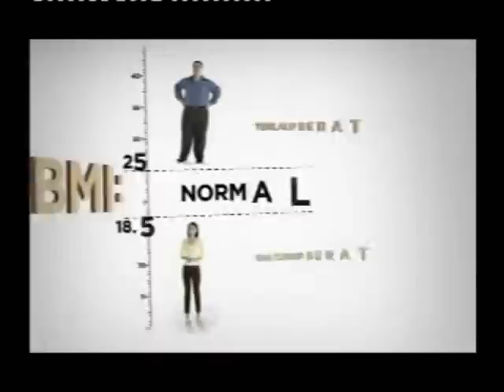MyHEALTH : Berat Badan Unggul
Terbitan : Bahagian Pemakanan, Kementerian Kesihatan Malaysia. 2011